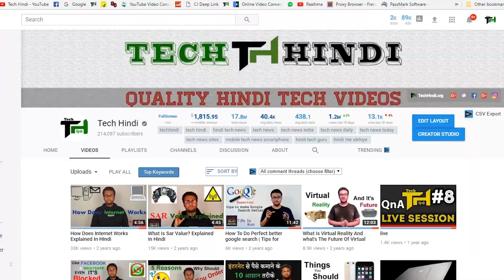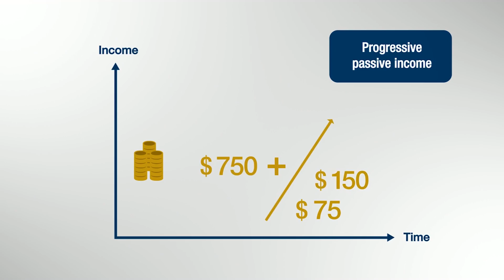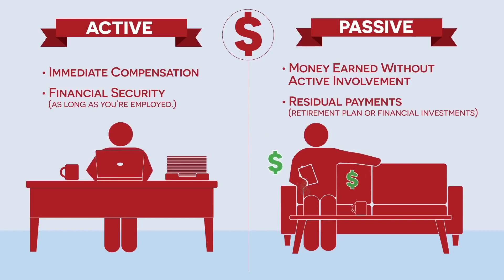How To Earn Money Online | Overview Guide For a Beginners - Part #1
How To Earn Money Online | Overview Guide For a Beginner & Motivation In Hindi #1

"Explained In Hindi ।" Video Series Is Very Popular As i Take New Topic All Time And Give All Explanation I know About That.